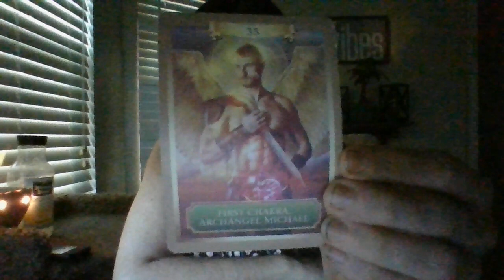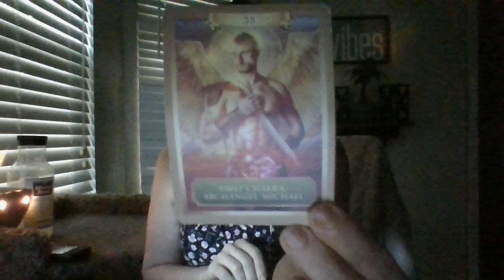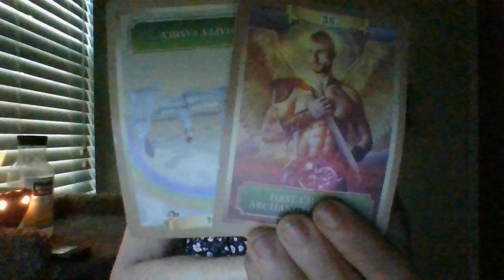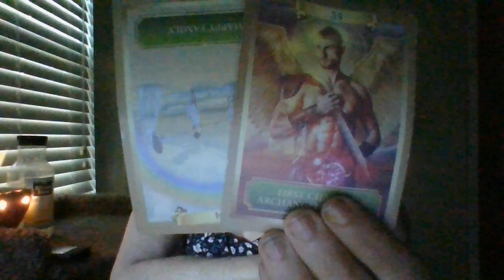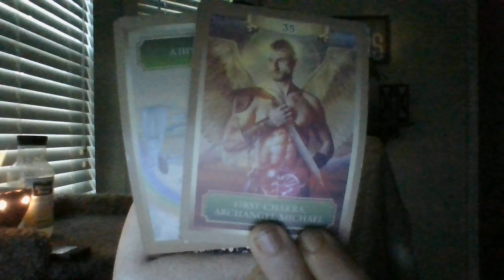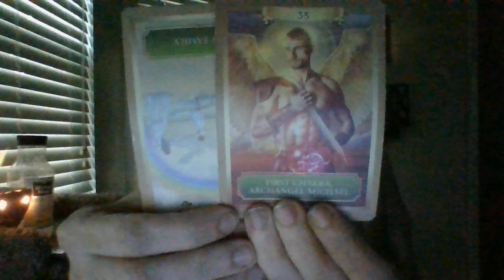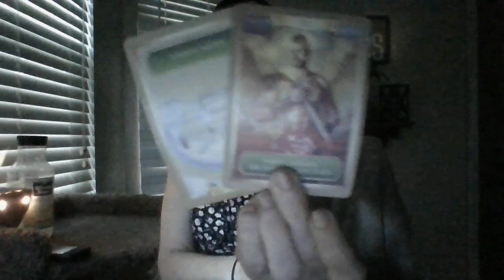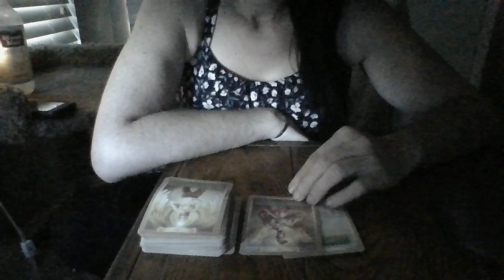6/22- A KARMIC, MARRIED MASC TAROTCARDREADEROFTHEPAST CONTEMPLATINGREACHINGOUT!TRANSMUTINGTHEENERGY!